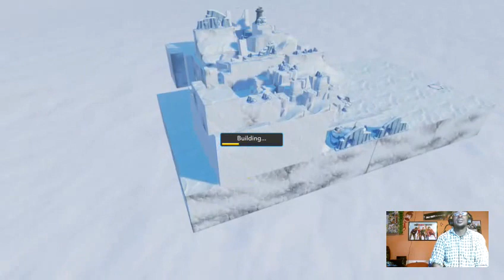Breakfast with the Bad Gamer: Luke's Jedi Training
Lem tackles Boondoggleman and Swift Guy's CharacterChallenge Toy Box.